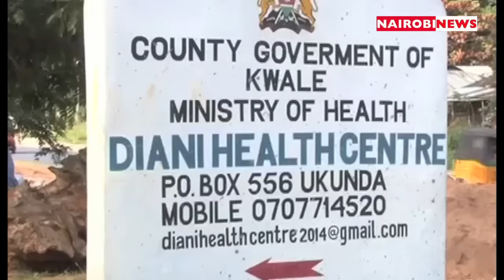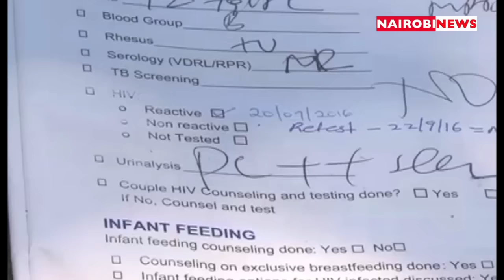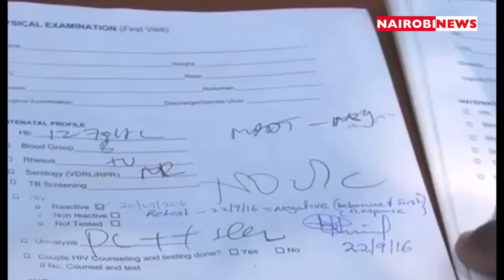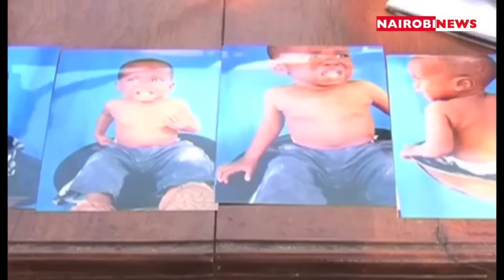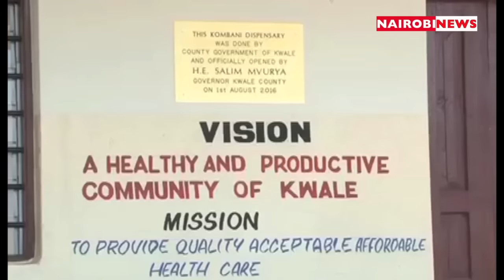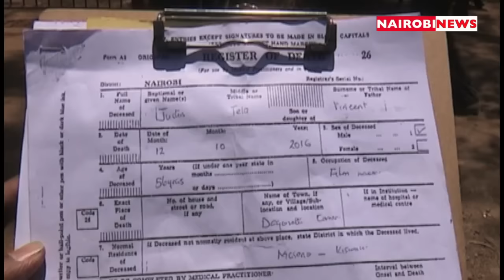NAIROBI NEWS BULLETIN: Kwale doctors on the spot after giving ARVs to a HIV negative woman